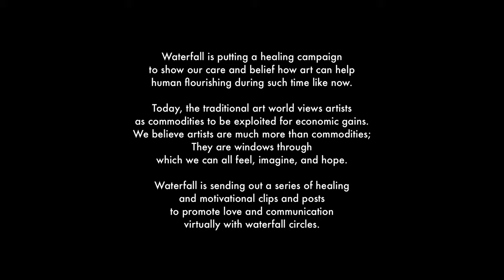HealingCampaign2020 - “Inspiration to keep our dream” Lee Seung Hee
Lee Seung Hee (b. 1963, Cheongju, South Korea) is a master ceramic artist known for his interpretation of Korean and Chinese ceramic objects into two-dimensional works of art.
Lee has an unusual approach to ceramics where he recreates famous examples of the Joseon dynasty (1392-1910) porcelain onto ceramic tiles. In a genus format he is able to duplicate these images of fine porcelain onto ceramic tiles, while replicating and retaining their original beauty. In Korean, porcelain is known as Baekja, or whiteware. The process of duplication is very in-depth and time-consuming in order to retain the original beauty and charm of these historic porcelain pieces.